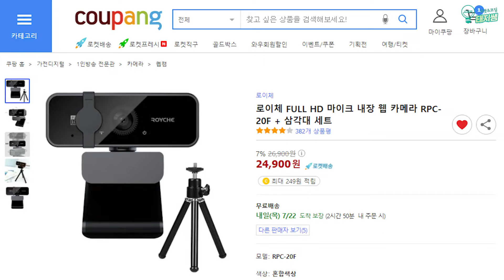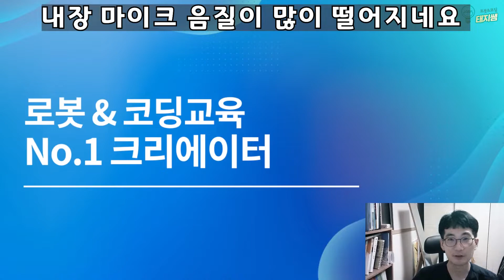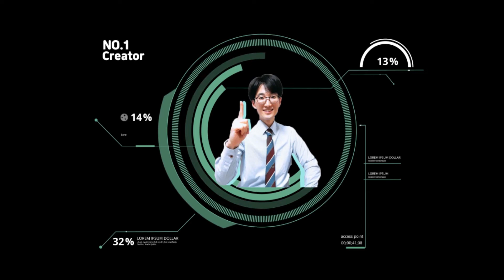[가성비 강의용 웹캠] 로이체 RPC-20F , 2만원대에 3가지를 갖췄다!(가격, 내장 마이크, 삼각대)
♥아래 링크에서 구입가능합니다♥